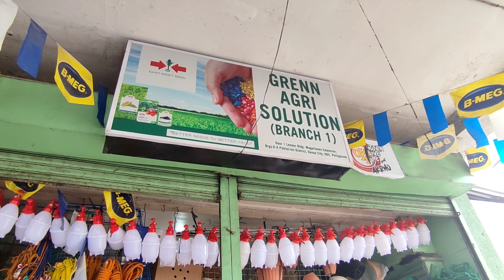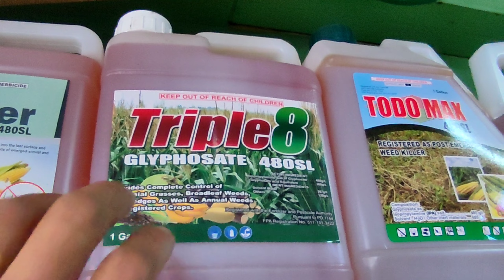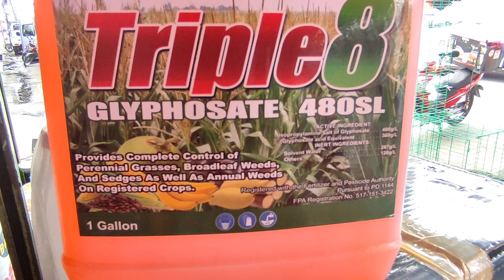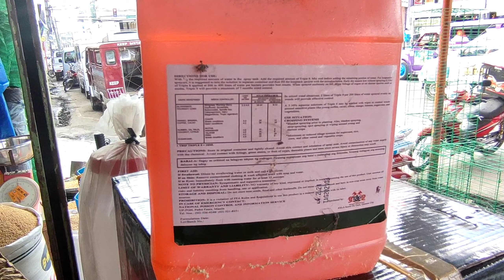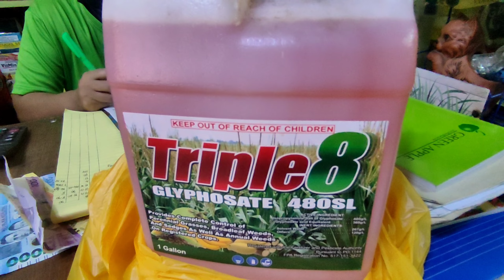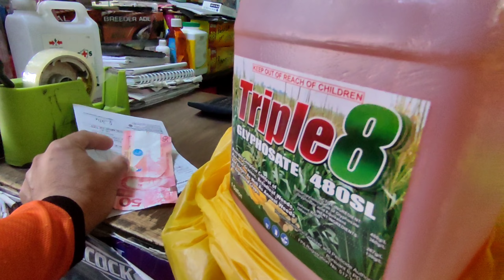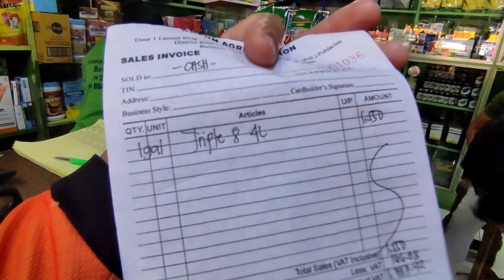MATIPID AT MABILIS NA PAMATAY DAMO|HERBICIDE BANANA FARMING MAKA SAVE TAYO SA ORAS AT GASTOS.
herbicide farmlife farming MAS MAKA SAVE TAYO SA GAWAING BUKID.ORAS AT GASTOS